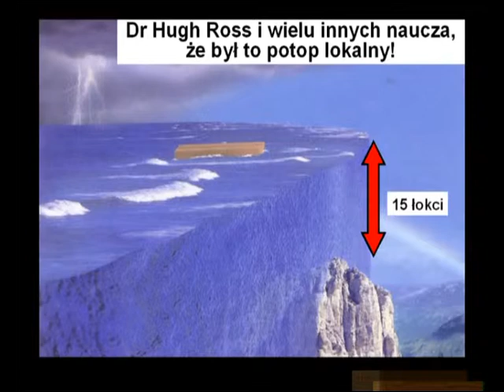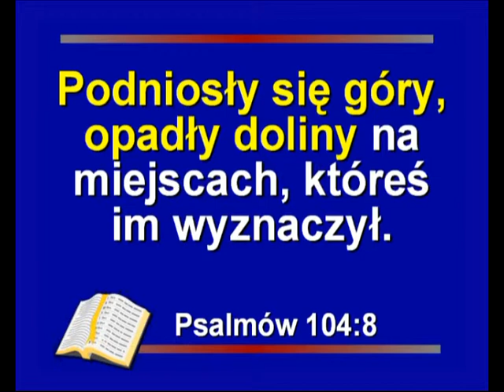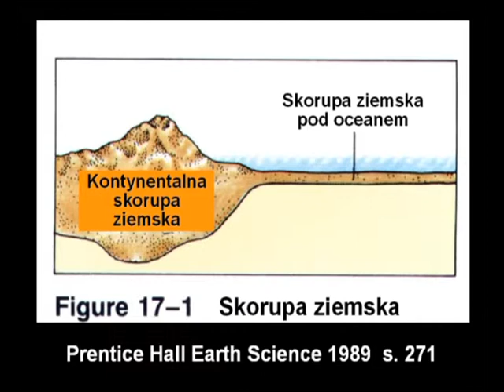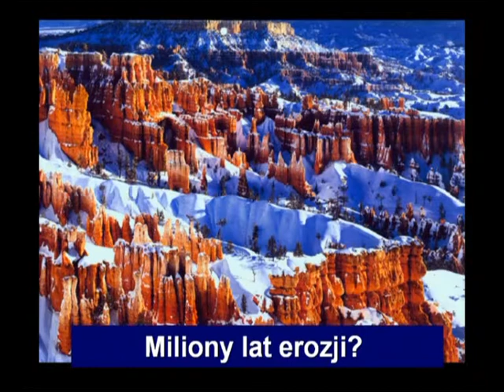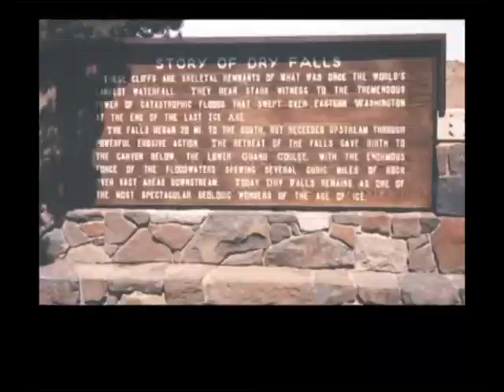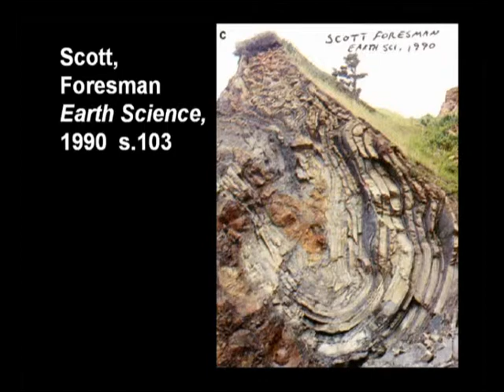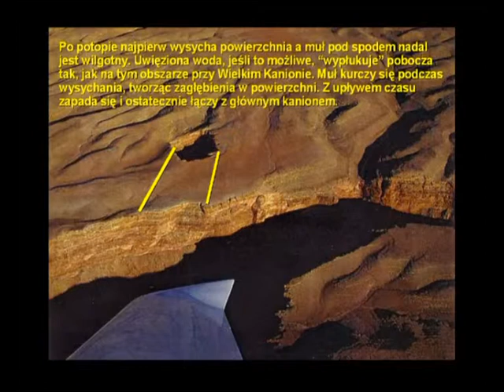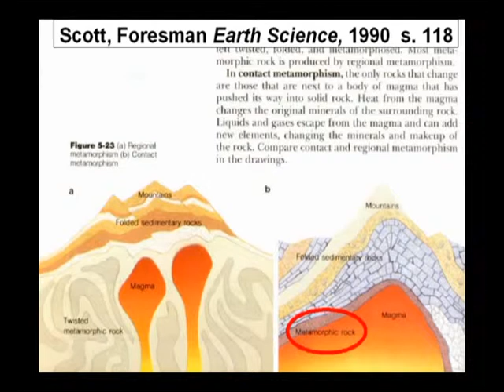Teoria Hovinda cz.10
Sensowne wytłumaczenie tego co zaszło podczas potopu na ziemi.Oglądać ta wiedza się przyda!!!